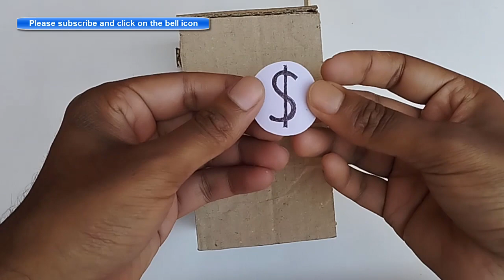How to make coin bank at home | cardboard coin bank | DIY piggy bank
This video is about How to make coin bank at home | cardboard coin bank | DIY piggy bank. In this video I am going to show you how to make coin bank from cardboard. This is an interesting and funny coin saving bank. You can make this coin bank easily from cardboard. To make this diy money bank or diy piggy bank watch this video till end. Hope you enjoy to make this cardboard coin bank.

how to make coin bank box
how to make piggy bank
coin bank box easy
coin bank machine
piggy bank
coin box
diy coin box
magic coin box
how to make magic coin box
coin bank with cardboard
coin bank craft ideas
simple coin box
diy coin storage box
piggy bank kaise banaye

Other pages of Slide Hunt Art